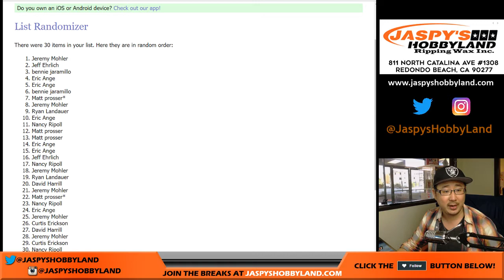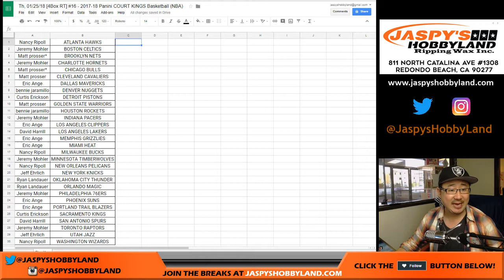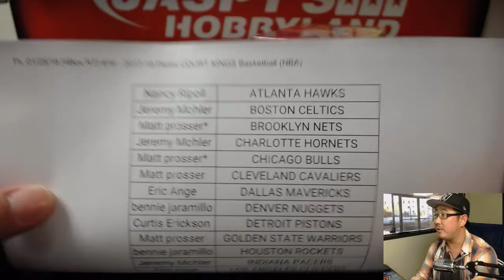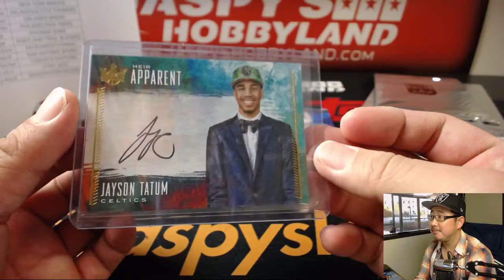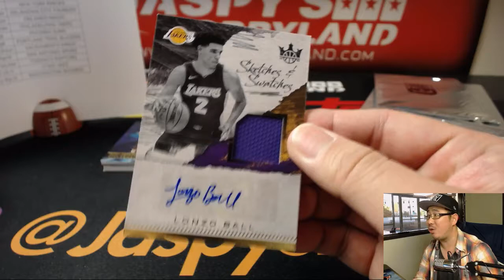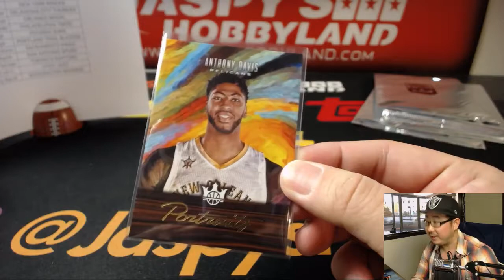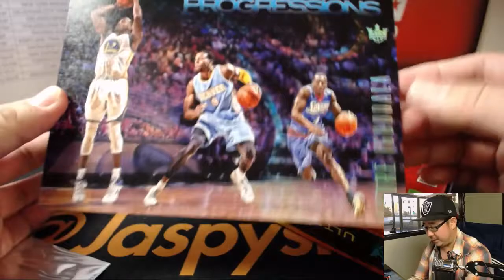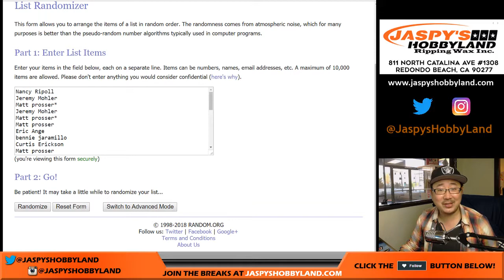Th, 01/25/18 [4Box RT] #16 - 2017-18 Panini COURT KINGS Basketball (NBA)